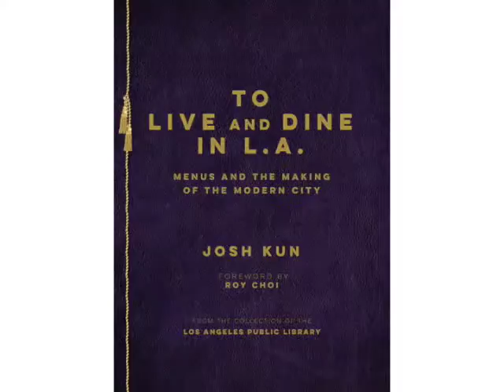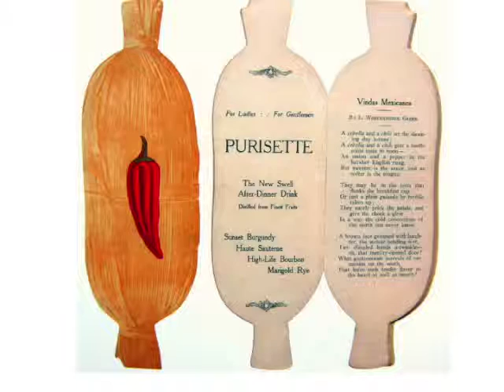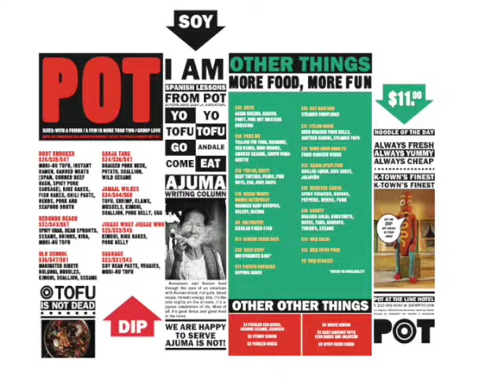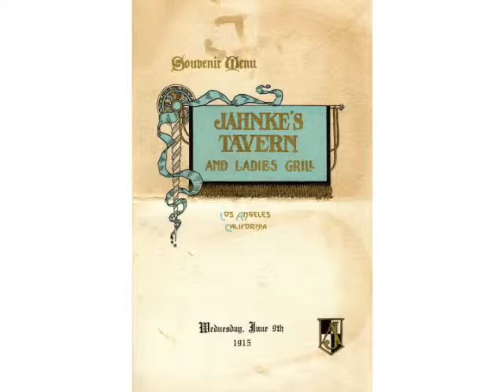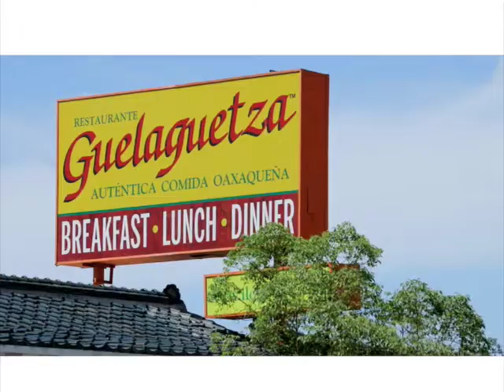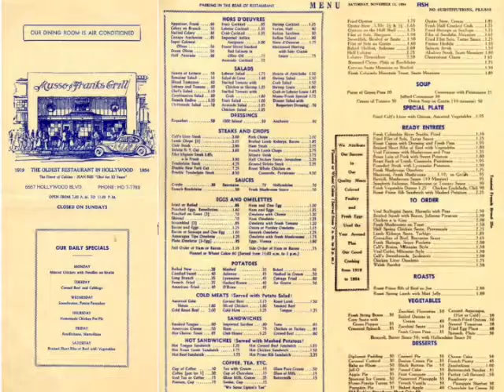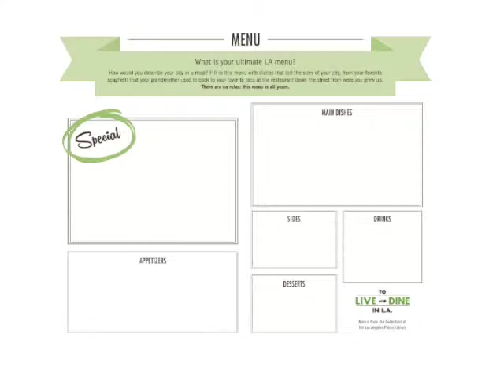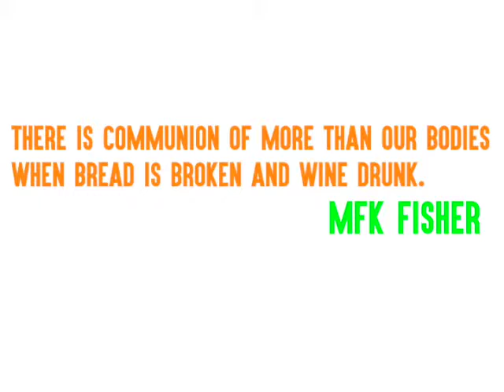Josh Kun at Hollywood & Dine - Expo Milano 2015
USC Annenberg professor and Director of the Popular Music Project at the Norman Lear Center, Josh Kun, presents his "To Live and Dine in LA" research at Hollywood & Dine in Milan, Italy for the World Expo.

Storytellers love food. Wanting it, growing it, preparing it, eating (or not eating) it: food has always been depicted in entertainment and the arts. Today we know from research that stories can have a significant impact on what people know, feel and do. For better and worse, food’s depictions in entertainment like movies, television and music can be models for behavior and beliefs. How do the images of food in entertainment affect us? What if storytellers chose to use their power to inspire audiences to make healthy food choices?

Join us for a memorable multimedia morning at the USA Pavilion’s Casa America that promises to be stimulating and fun. Special guests include movie director and legendary writer and producer of hit shows including All in the Family, The Jeffersons and Maude, Norman Lear; the creator of Everybody Loves Raymond and the new public television food and travel series I’ll Have What Phil’s Having,
Phil Rosenthal; renowned Los Angeles chef and James Beard Award winner Sherry Yard; music scholar, food historian and USC professor Josh Kun; a special performance by singer Madelyn Renée; and screenwriter, journalist and Hollywood, Health & Society founder Marty Kaplan, who will preview new research about food in entertainment. United States Ambassador to Italy John R. Phillips and
international cinema star Maria Grazia Cucinotta, an Ambassador for Expo Milano 2015, will open the program.

This event is produced by the USA Pavilion at Expo Milano, in partnership with the Norman Lear Center and the Center on Communication Leadership & Policy at the USC Annenberg School for Communication and Journalism, together with The Annenberg Retreat at Sunnylands with the patronage of the U.S. Mission to Italy.